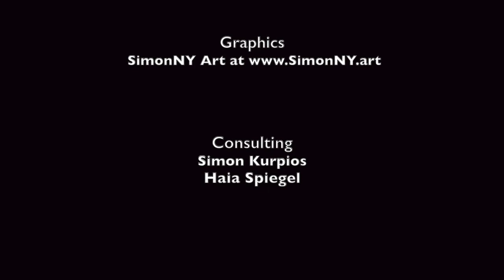"What Makes a Great Singer" Conversation with Metropolitan Opera Assistant Conductor Yelena Kurdina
"Music Discoveries" guest Yelena Kurdina talks about her career and her experiences of working with outstanding singers of our time including Placido Domingo, Dimitri Hvorostovsky, Elena Obraztsova and others. Discover "What Makes a Great Singer".